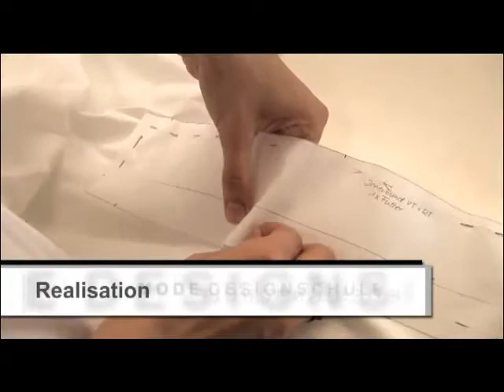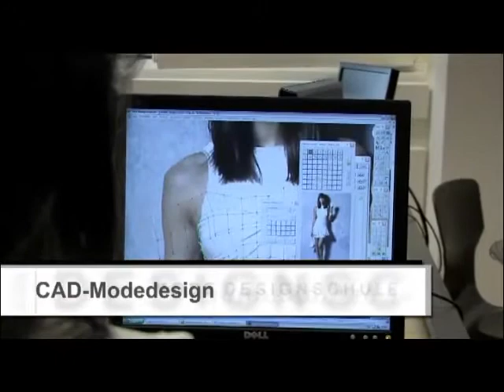Modedesignschule Manuel Fritz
Impressionen aus der Modedesignschule Manuel Fritz